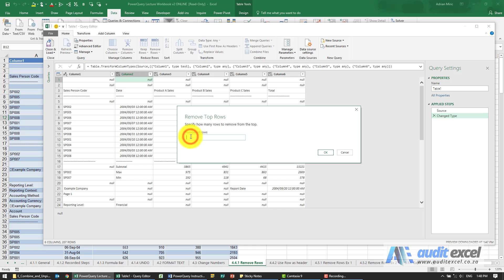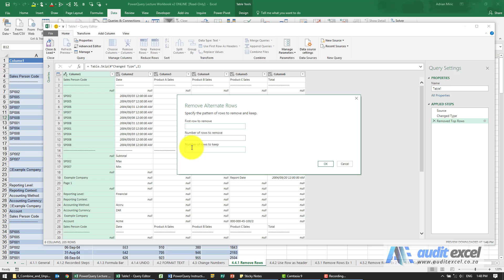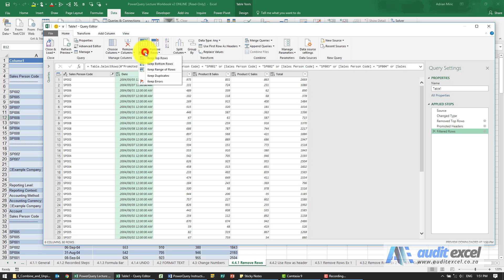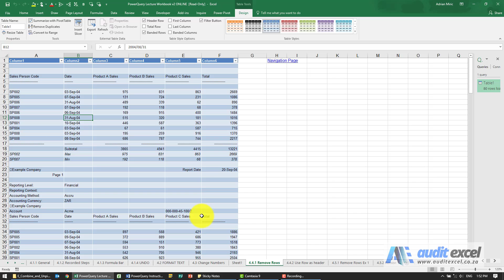Remove rows based on condition in Excel's Power Query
How you can use the various remove row tools in Excel's Power Query including using the filter options (which aren't like normal Excel- using a filter actually means delete/ keep certain rows) to clean up a list of data to be left with only the rows that are important.

⏲Time Stamps
00:00 Remove unnecessary rows in Excel's Power Query
00:27 Removing rows in normal Excel
00:37 Get the report into PowerQuery
00:45 Reducing rows in Power Query
00:58 Remove first 2 rows from the top of the list (or from bottom or alternate rows)
01:46 Removing every alternate row (every 2nd, 5th etc)
02:15 Make a row the headings in Power Query
03:04 Using filters in Power Query to specify which criteria results in keeping/ deleting a row
04:26 Power Query- remove rows versus keep rows buttons
04:50 Other remove/ keep row options (duplicates, blank rows, errors)
05:15 Load the list with rows removed back into Excel